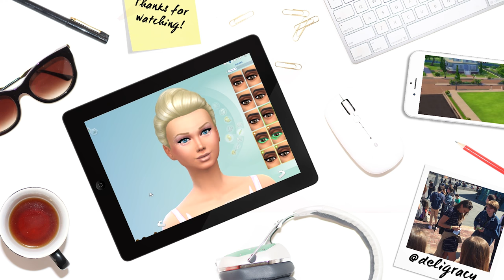Let's Play The Sims 4 Barbie | Baby in the Bush | S03E12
Deligracy
Red Hill
VIC, AUSTRALIA
3937